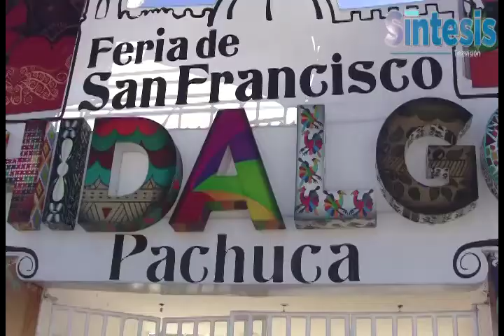Síntesis Hidalgo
Cápsula informativa ( 8 enero 2013)